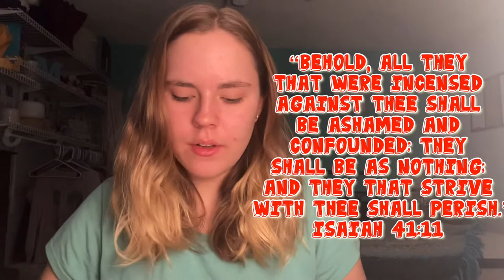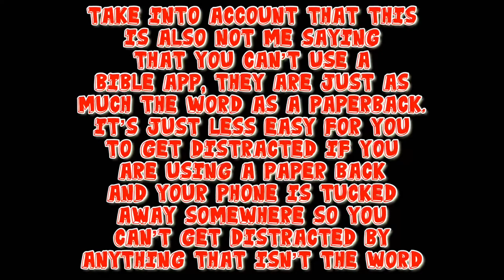Faith without works is dead (MUST WATCH DEVOTIONAL)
Not much to say about this one, felt lead to share a few things with y’all. It’s so important now more than ever that we as Christians are spreading the gospel in whatever ways we can. Love you all so much!! Going to try and start posting more!!❤️